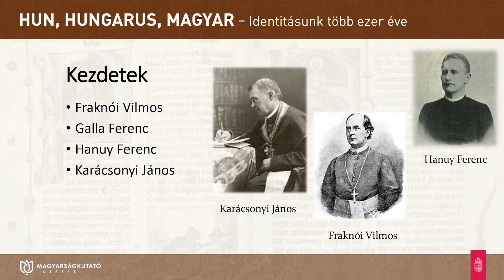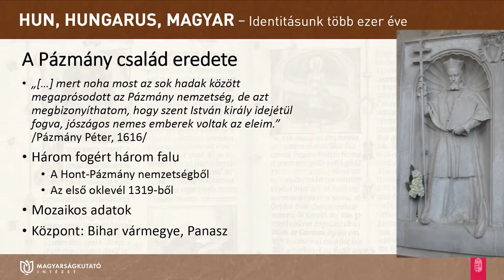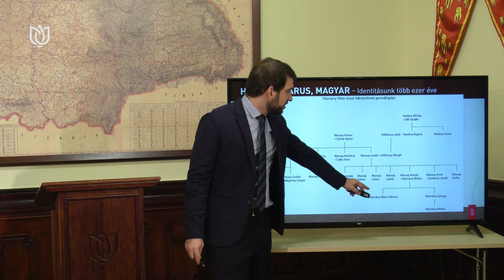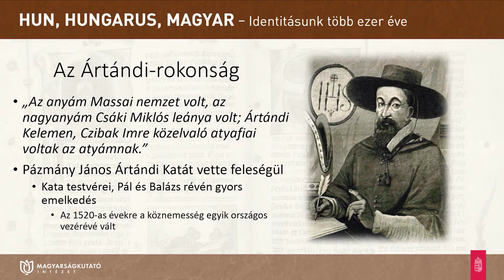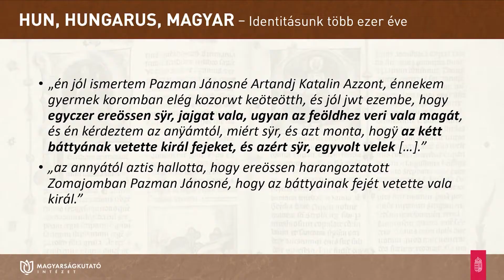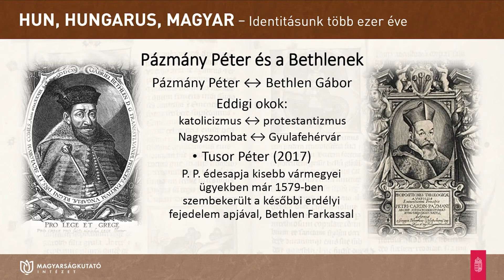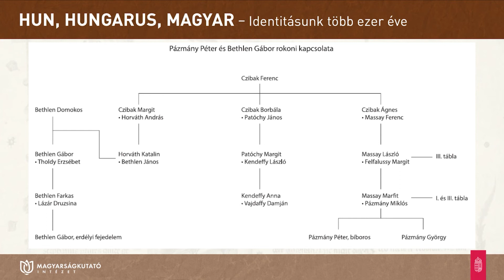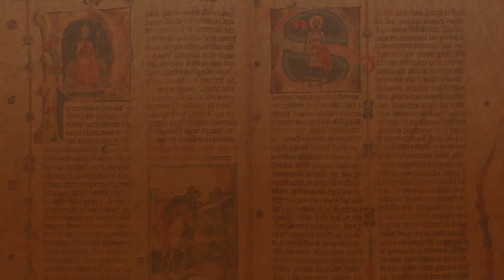HUN, HUNGARUS, MAGYAR - Pázmány Péter családjának történetéről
HUN, HUNGARUS, MAGYAR - Identitásunk több ezer éve című
konferencia

Pázmány Péter családjának történetéről

Kanász Viktor, tudományos segédmunkatárs
(Magyarságkutató Intézet, Történeti Kutatóközpont)